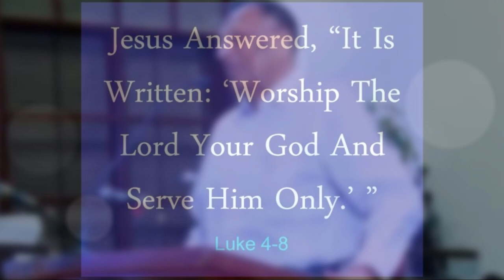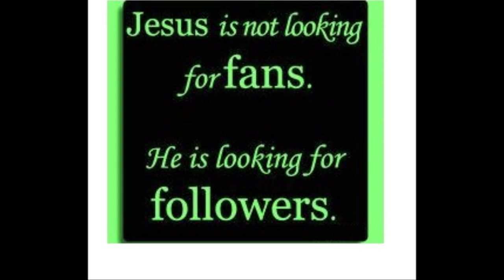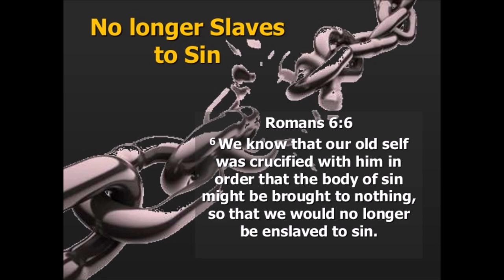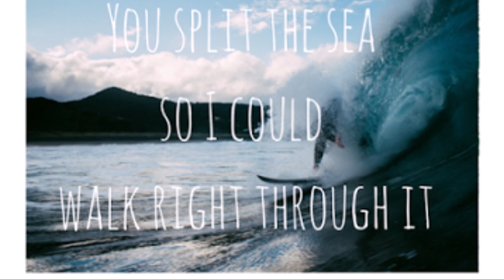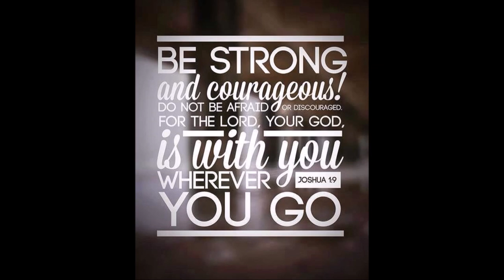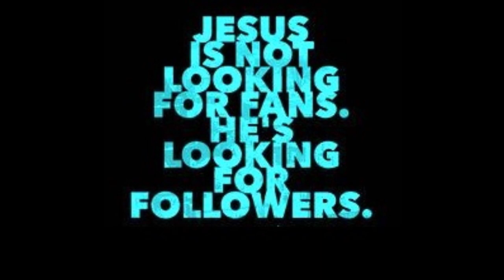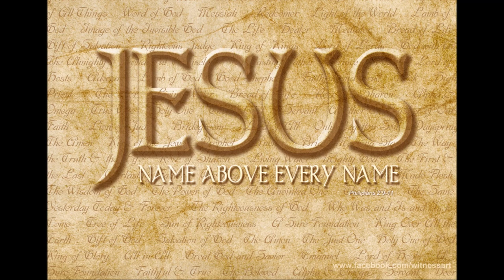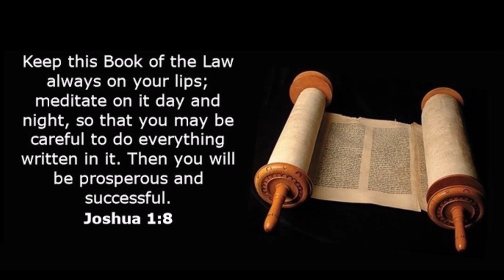Dr. Pushparaj’s Classics-பணமும் ஆவிக்குரிய கிறிஸ்தவனின் மனமும்-Money & mind of a Spiritual Christian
கிறிஸ்து இயேசுவில் வாழக் கற்றுக்கொள்ளுங்கள் - கற்றுக்கொடுங்கள் - சித்தப்படுத்துங்கள் - வளர்ந்து பெருகு - மீண்டும் செய்யவும் - கிறிஸ்துவுக்காக சீடர்களை உருவாக்கும் கிறிஸ்துவின் சீடர்கள் - அதைக் கடத்துங்கள் - கர்த்தராகிய இயேசு கிறிஸ்துவின் நாள் வரை மீண்டும் செய்யுங்கள்!
உண்மையை அறிந்து கொள்ளுங்கள்! உண்மையை உரக்க சொல்லுங்கள்!

Saying Yes Jesus:
1. Acknowledge that you (along with all people) have sinned and fallen short of God’s standards.
2. Personally believe that Jesus Christ, who was God in human flesh, died for your sins on the cross and rose again. 1 Corinthians 15: 3 – 4